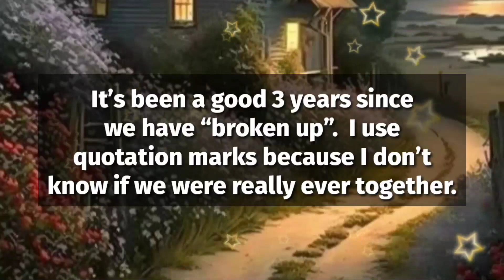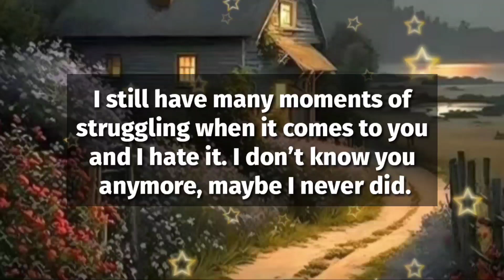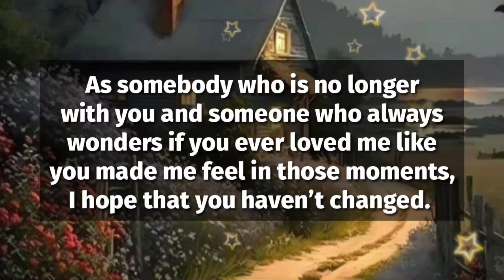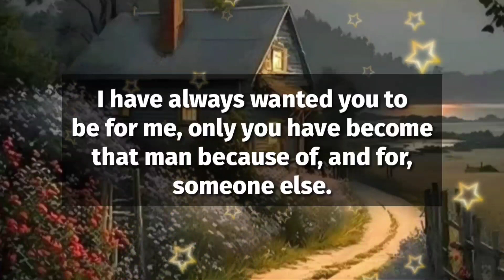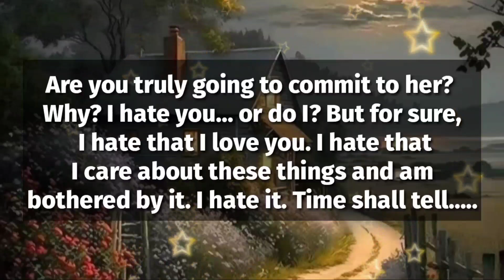Dm 💌 Df || I hope that you have not changed...🙏❤️😍💕💌✅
1

my love
dm current energy
divine masculine
dm df
dm message to df today
dm tarot
dm reading
twin flame
twin flames
Karmic
happy twins 11:11
love
Love
love quotes
love poem
love poems
love lines
love feel
true love
poem
poems
love songs
love music
feelings of love
love feelings
Dm to df
dm df
dm
 df dm
aquarius
df
taurus
unique tarot
all i want
aquarius tarot
virgo
twin flame reading today
twin flame